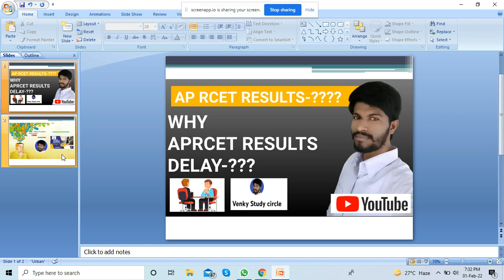Why AP RCET Results delay????????